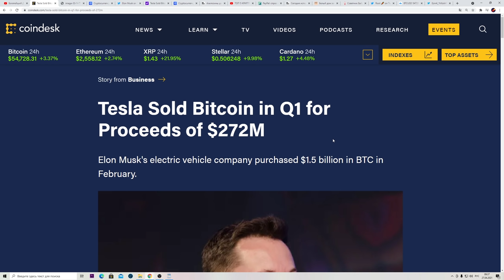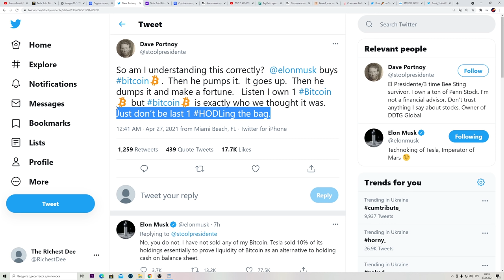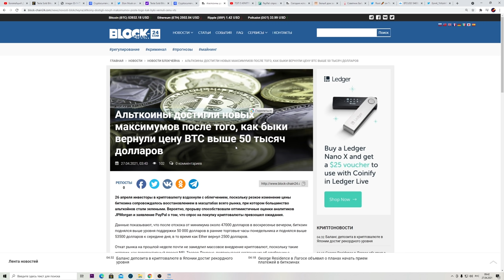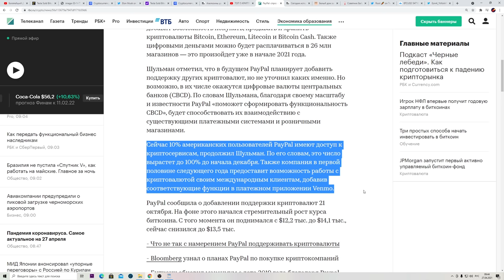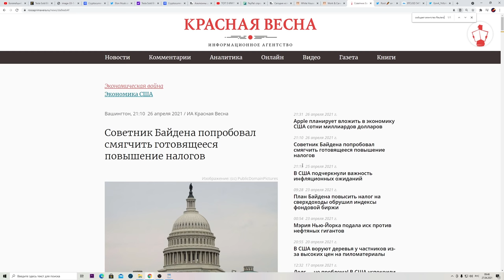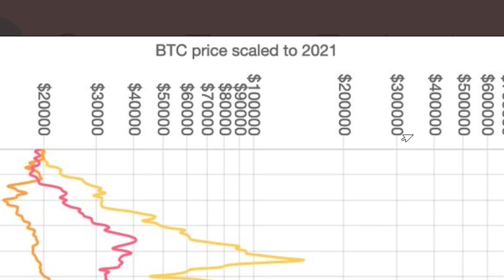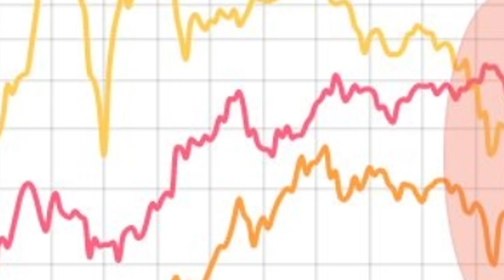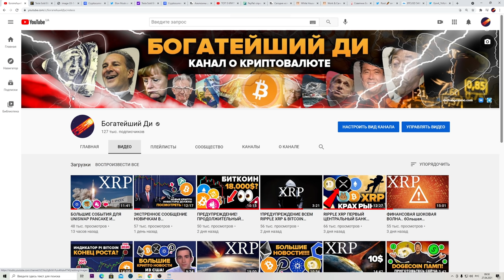БОЛЬШИЕ НОВОСТИ ДЛЯ КРИПТОВАЛЮТЫ! ТЕСЛА ПРОДАЛА БИТКОИН! Paypal НЕРЕАЛЬНЫЙ СПРОС! Пик буллрана здесь